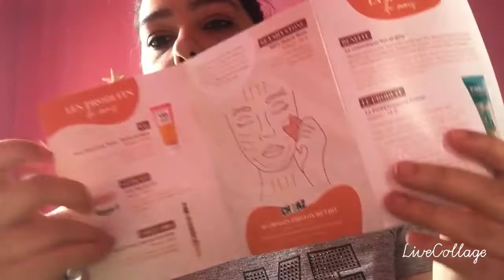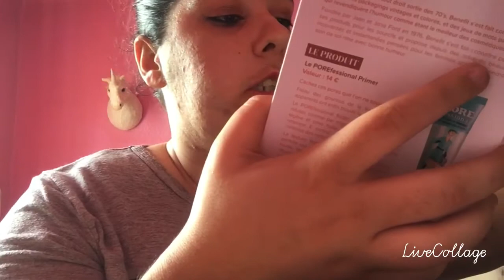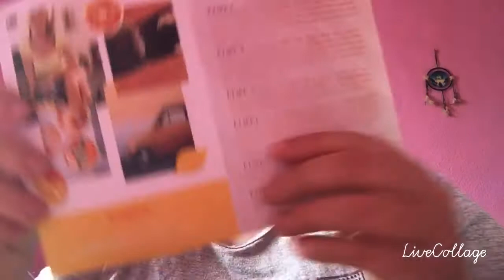Beautiful box avril 2020